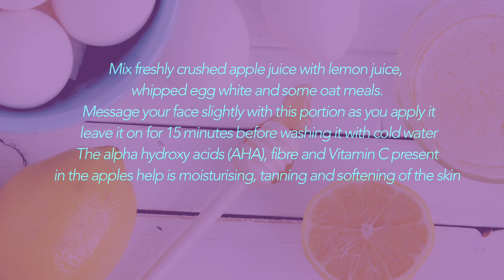5 Face Packs For Glowing Skin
The oil on our skin helps protect it and fight signs of aging, however, many people suffer from an excess of oil, especially on the face, which makes it shiny and acne-prone. Here are some home remedies and DIY face packs to manage oily skin.